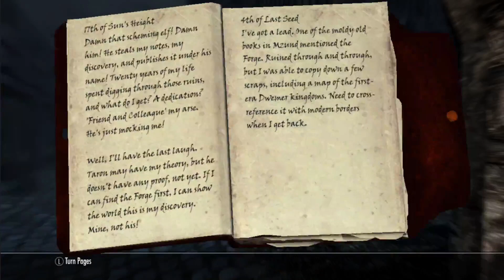Let's Play Skyrim (Blind) -64- Final Shard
Now to find the Forge